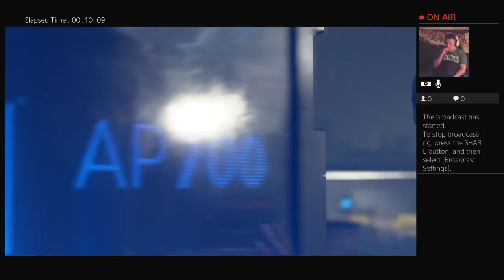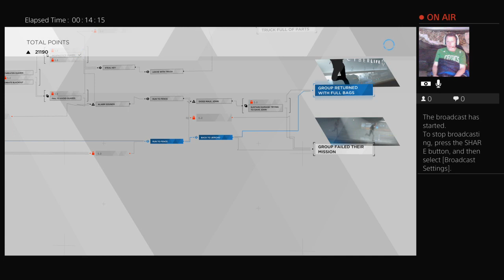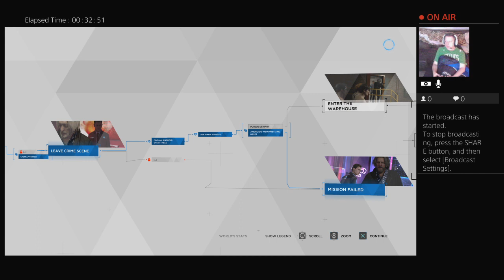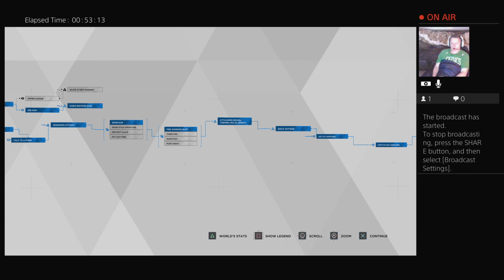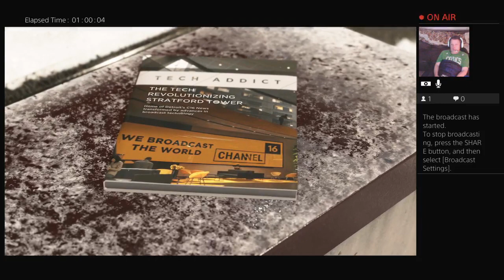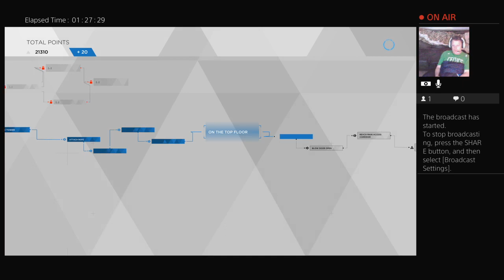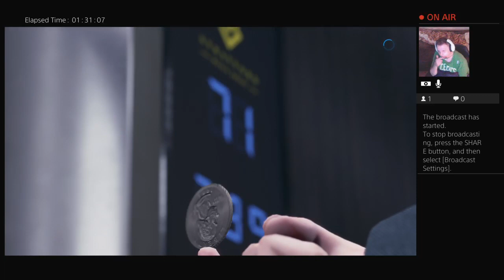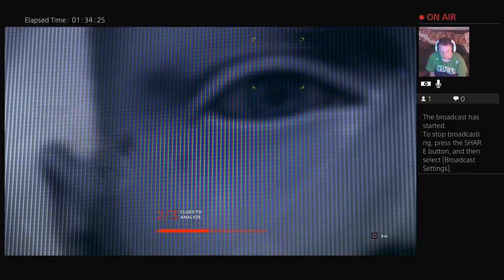Twitch Stream: Special Friday stream of Detroit Become Human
Love this game so much